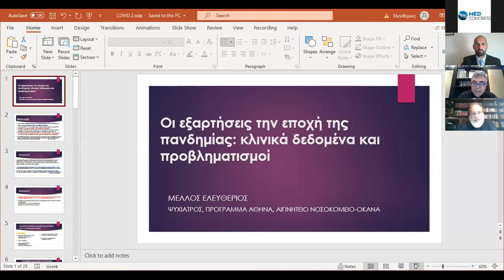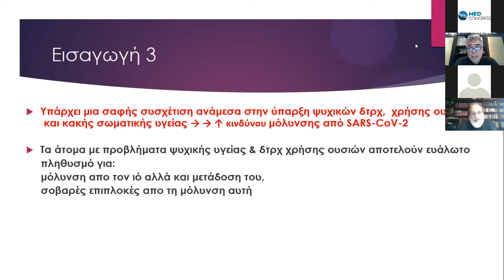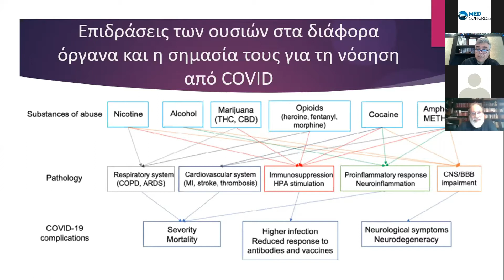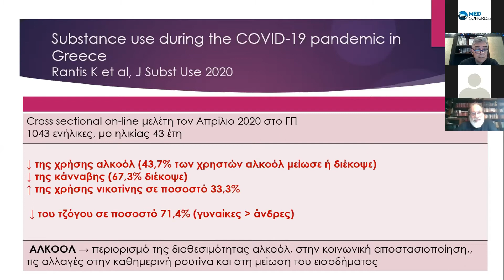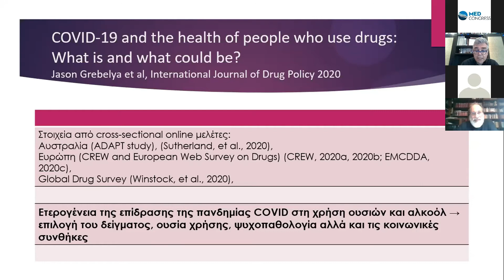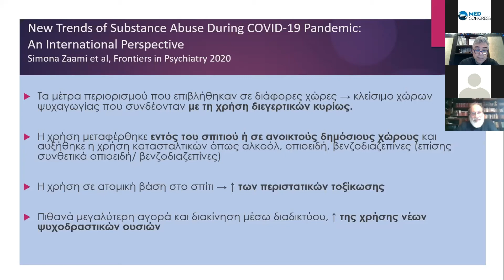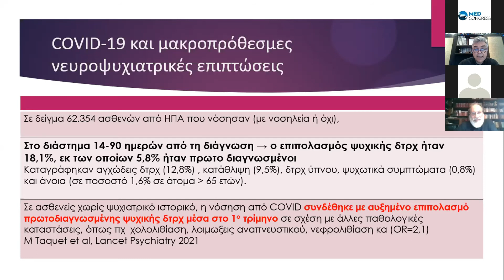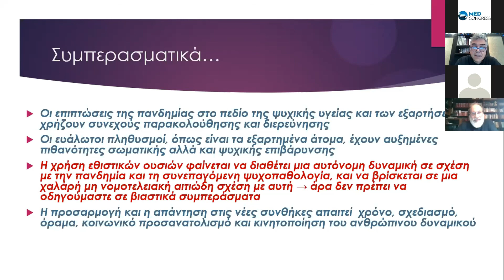Μέλλος Λ.: Οι εξαρτήσεις την εποχή της πανδημίας: κλινικά δεδομένα και προβληματισμοί